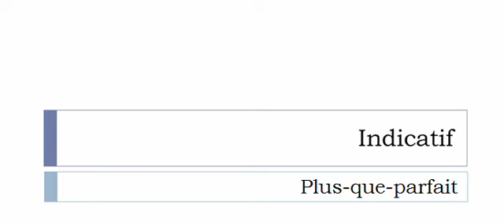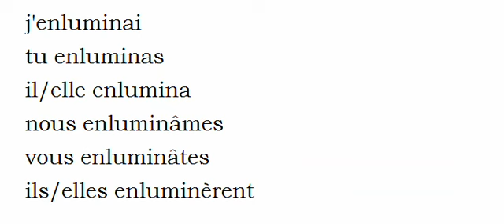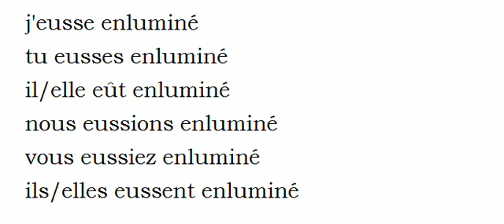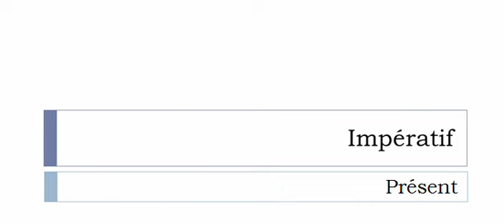Curso de francés = Conjugación = Enluminer